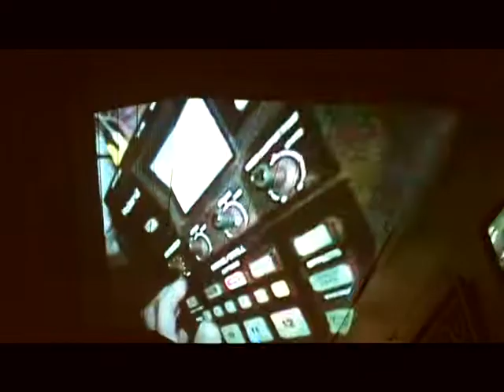Cinturon Negro-Segunda Convencion de Armas Sensoriales (Talca,Chile,2018)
Parte del evento "Segunda Convención de Armas Sensoriales",realizado en Talca,Chile año 2018

Part of the event "Segunda Convención de Armas Sensoriales"organized in Talca,Chile year 2018